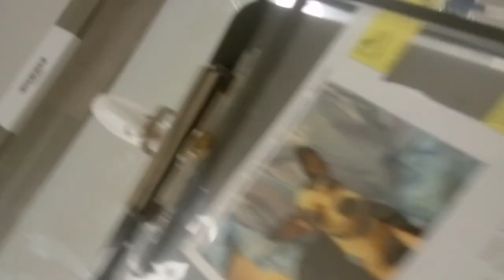Small doggie guyVID 20211105 193052